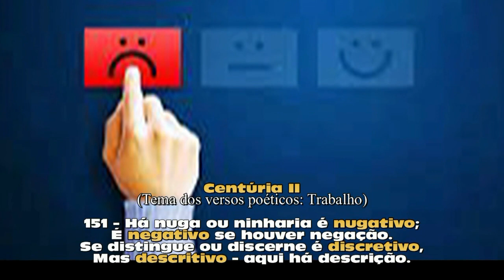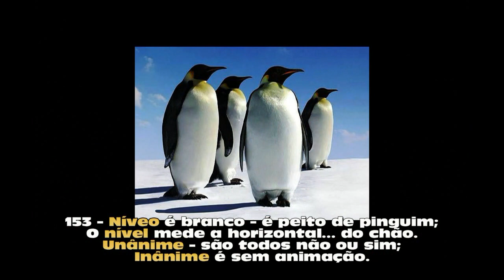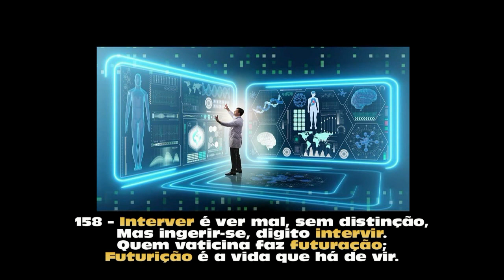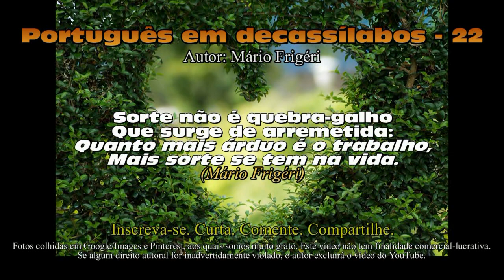Português em decassílabos - 22 (poema 454 - Mário Frigéri)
PORTUGUÊS EM DECASSÍLABOS – 22. Em nossas andanças pelos dicionários Aurélio, Michaelis e Houaiss, selecionamos 4090 termos e expressões, dentre os mais belos e expressivos da língua portuguesa, e os interpretamos de forma lúdica em 1100 quadras, vazadas em versos rimados de dez sílabas. O saboroso e extenuante esforço consumiu-nos vinte anos e dele nasceu nosso livro “Português em decassílabos”, publicado por uma editora especializada em linguística e ciências humanas, a Pontes Editores. Agora, atendendo a sugestões de amigos, estamos transformando essa obra em 106 vídeos, que serão postados aos domingos, de forma contínua, em nosso canal no YouTube e Facebook. Serão dois anos e dois meses de pura cultura e enriquecimento vocabular. Vamos nessa? Contamos com o apoio dos queridos internautas, por meio de seus likes e comentários, a fim de levarmos esse largo projeto a bom termo.